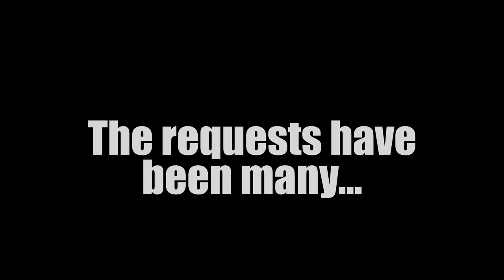Four-Wheel Steering! - The RC Shop E39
Enter the Frank Special give-away by leaving a comment as to what color you would like to have it painted. If you left a comment last week leave another again this week and you'll get a second entry. That's all it takes! We will draw the winner March 10th during episode 40 of The RC Shop.